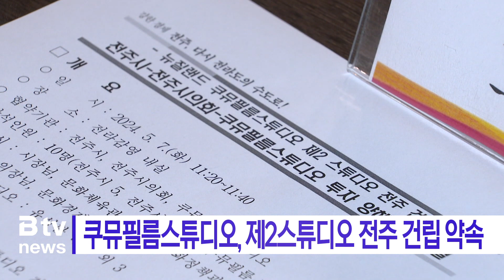쿠뮤필름스튜디오, 제2스튜디오 전주 건립 약속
세계적 영화촬영소인
뉴질랜드 쿠뮤필름스튜디오가
전주에 제2스튜디오를 건립하기로

지난 7일 체결된
전주시와의 양해각서에 따르면,
양 기관은 제2스튜디오 건립과
관련 기업 유치, 관련 투자 활성화 등에
상호 협력하기로 했습니다.

한편 피터 유
뉴질랜드 쿠뮤스튜디오 대표는
제25회 전주국제영화제를 맞아
지난 1일부터 오는 10일까지 전주에 머물며
영화계 네트워킹을 강화하고 있습니다.